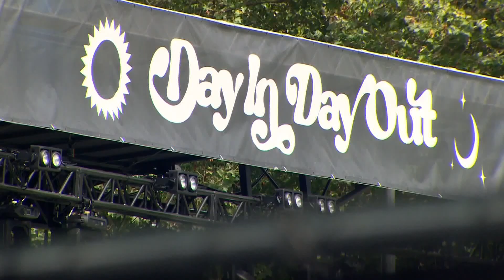Large events requiring vaccination, negative COVID-19 tests amid case surge in Washington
Testing centers are expecting a rise in demand after people gather over Labor Day weekend. Many are recommending people make appointments.